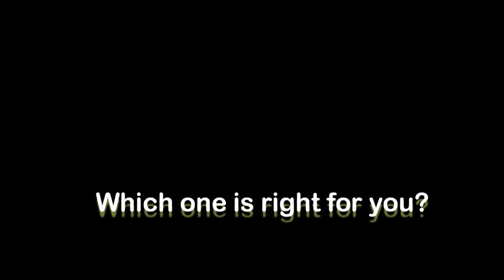MD vs NP vs PA- Which one is right for you?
In this video I go over the differences between MD, NP, & PA, and help you choose which one is right for you.

Good Luck